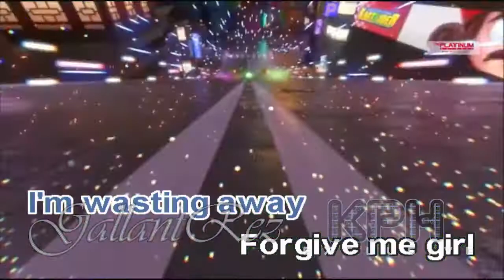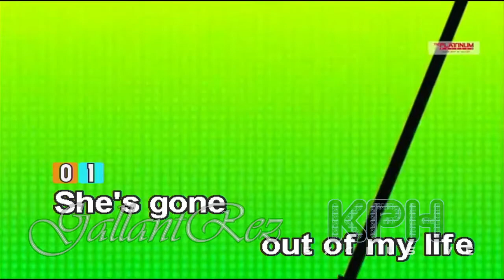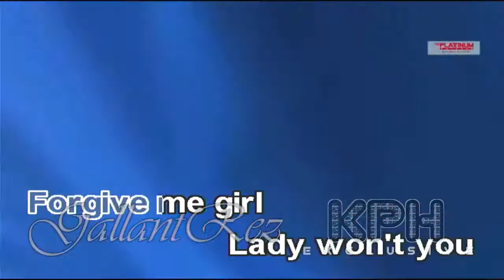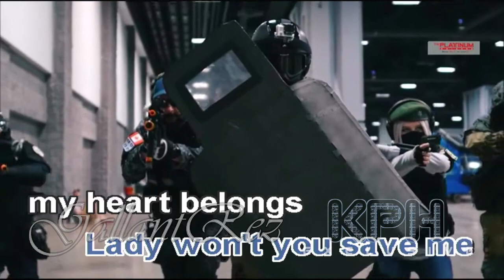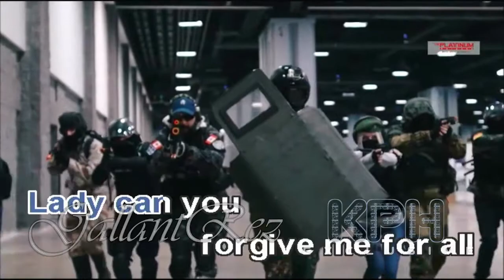[-2 KEY] She's Gone - Steel Heart (Karaoke)